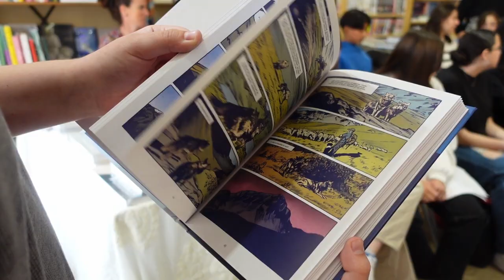Prix BD 2023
Prix BD 2023 avec les collèges et lycées de L'isle-sur-la-Sorgue